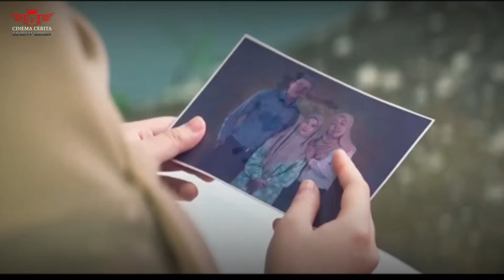SEREM !! KYAI PUN KESULITAN MENGHADAPI SETAN INI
Selamat datang di " CINEMA CERITA "Channel ini menghadirkan rangkuman alur cerita film yang menarik dan penuh makna. Kami berharap, setiap video yang kami sajikan dapat memberikan hiburan sekaligus inspirasi bagi para penonton. Terus dukung kami dan mari bersama menikmati serunya dunia cinema cerita film!